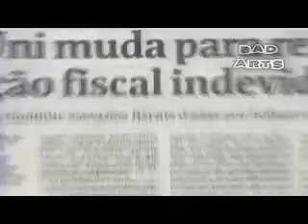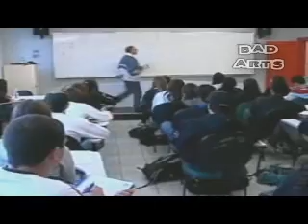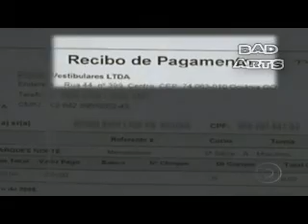Fraudes no ProUni - UNIFESO Teresópolis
Matéria do Fantástico sobre fraudes no PROUNI